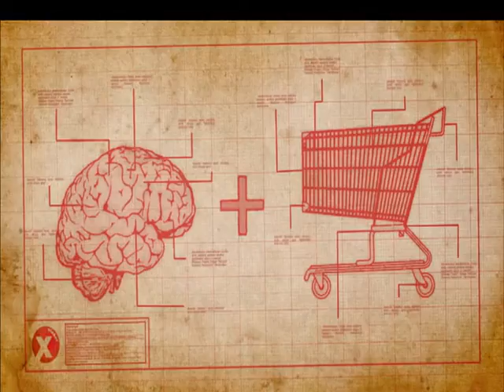Мир удивительных устройств на канале Viasat Explorer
Жизнь некоторых людей отличается от нашей. Они никогда не стоят в пробках, им не приходится толкать тележку с продуктами в магазине или даже держать в руках зубную щетку, так как они обладают коллекцией удивительных приспособлений и устройств, которые делают их жизнь проще. Стивен Фрай относится к таким людям. В данной программе он расскажет о самых последних инновационных разработках и устройства, а также покажет, как они могут не только разнообразить, но и существенно облегчить нашу жизнь.